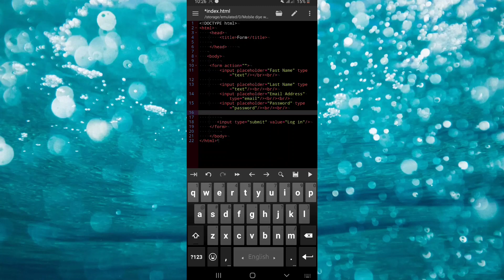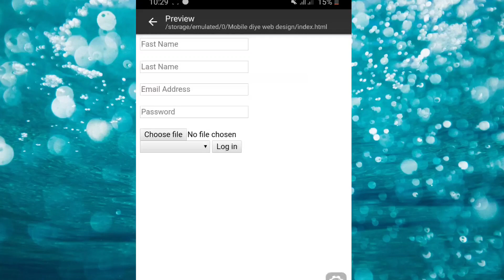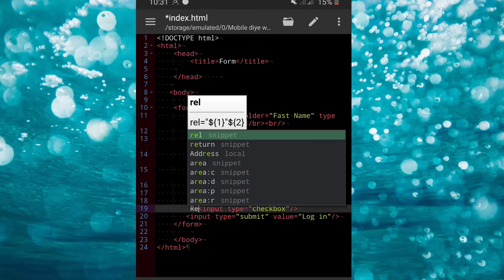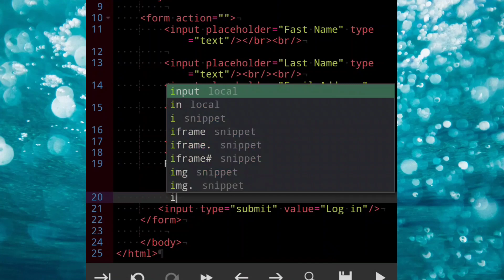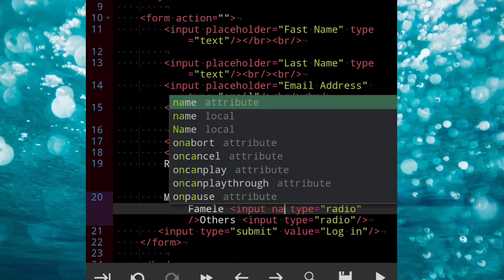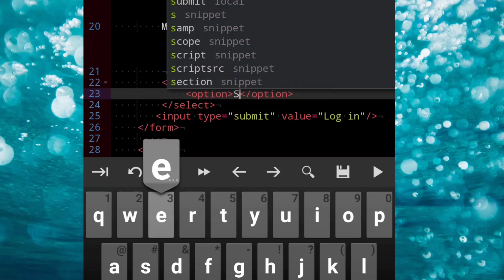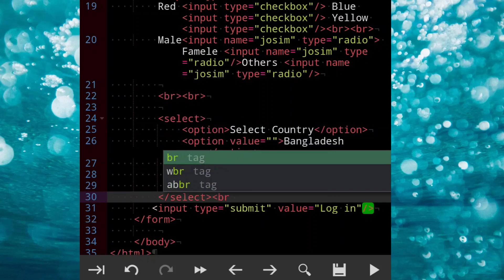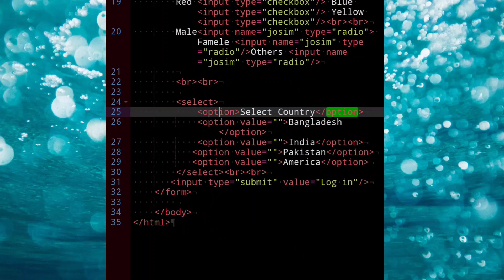মোবাইল দিয়ে ওয়েব ডিজাইন পর্ব ১২. HTML Form. Learn web design with mobile.Bangla tutorial by josim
আপনার কম্পিউটার নেই কিন্তুু আপনার প্রবল ইচ্ছা যে ওয়েব ডিজাইন শিখবেন। এখন আপনি কিভাবে শিখবে তাইতো?
আমি আপনাদের জন্য মোবাইল দিয়ে কিভাবে ওয়েব ডিজাইন শেখা যায় সেই ব্যবস্হা করেছি। আমি পর্বে পর্বে এই ভিডিওগুলো আপনাদের দিব।

কিছু কমন প্রশ্নঃ
ওয়েব ডিজাইন কি?
ওয়েব ডিজাইন শিখতে কি কি জানা লাগবে?
ওয়েব ডিজাইন কোথায় শিখব

আমাদের এই ভিডিওগুলো দেখলে আশা করি আপনি আস্তে আস্তে একজন ওয়েব ডিজাইনার হয়ে উঠবেন। এর সাথে আপনি হয়ে উঠবেন একজন দক্ষ ফ্রিল্যান্সার।